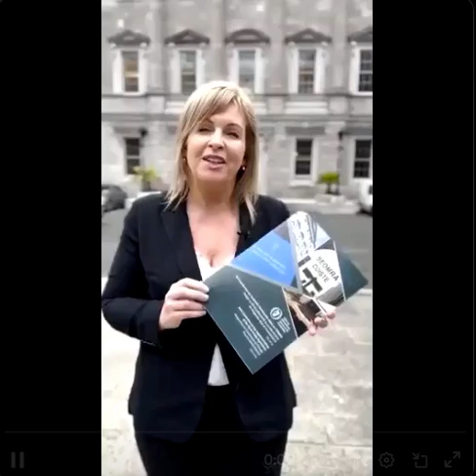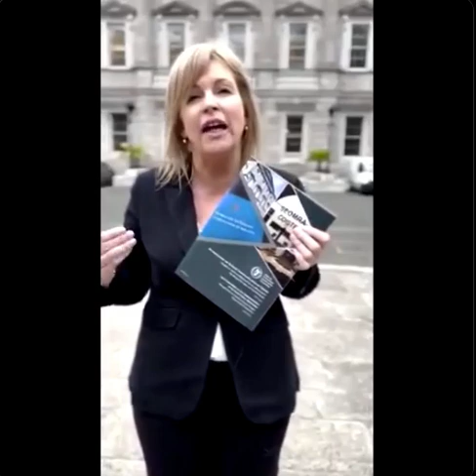Sinn Féin TD Rose Conway Walsh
Sinn Féin TD Rose Conway-Walsh speaks about the launch of the Oireachtas Joint Committee on the Implementation of the Good Friday Agreement’s report: Perspectives on Constitutional Change: Finance and Economics.